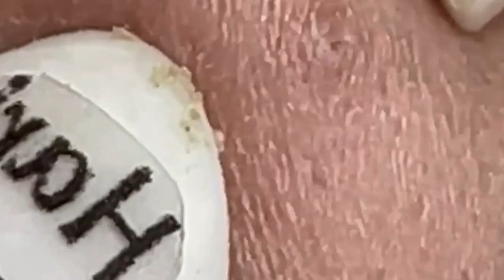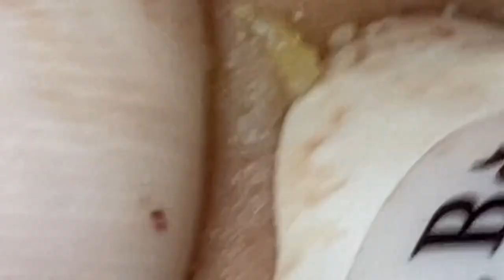𝘐 𝘢𝘭𝘸𝘢𝘺𝘴 𝘭𝘪𝘬𝘦 𝘵𝘰 𝘭𝘰𝘰𝘬 𝘰𝘯 𝘵𝘩𝘦 𝘰𝘱𝘵𝘪𝘮𝘪𝘴𝘵𝘪𝘤 𝘴𝘪𝘥𝘦 𝘰𝘧 𝘭𝘪𝘧𝘦 910